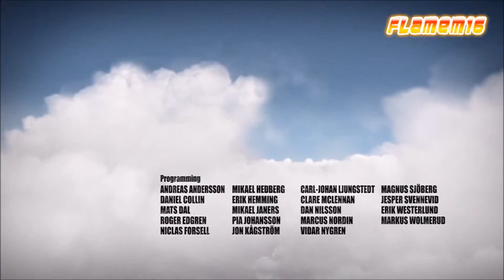Battlefield Bad Company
Should I do a playthrough for this game?
By Roxio Game Capture HD PRO